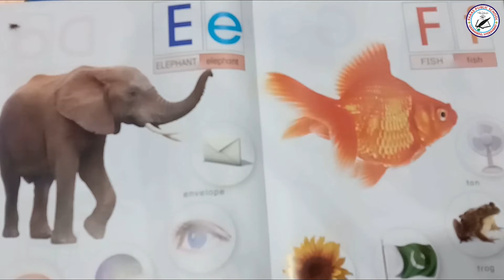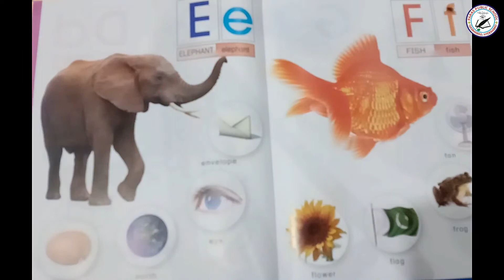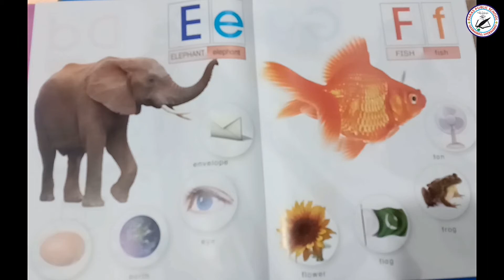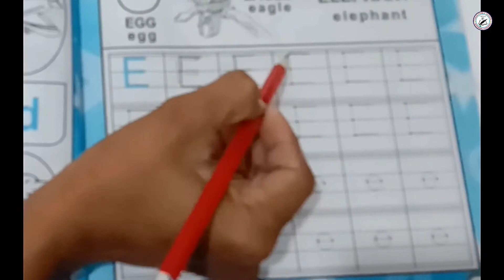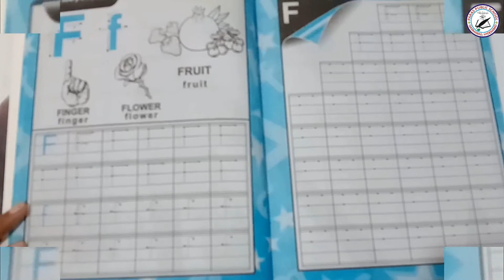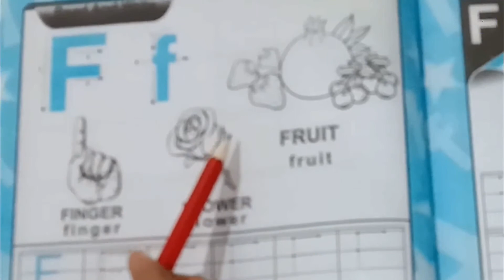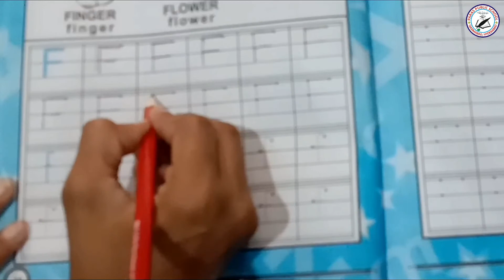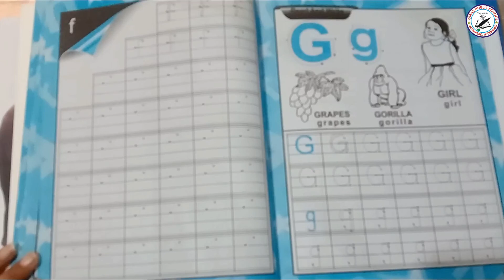Class Nursery English Learn E for Elephant And F for Fish Lecture-3 || Paras School